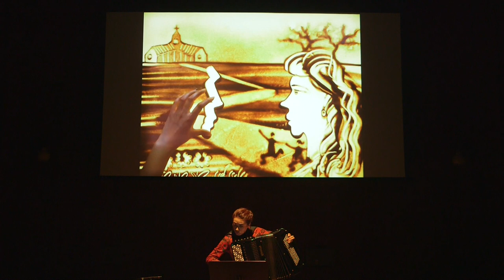S. Pade - Excursion with Detour (live)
Excursion with Detour compose by Steen Pade in 1984.